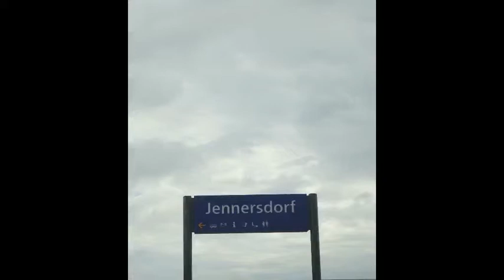Jennersdorf 2012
herta und jakob schreien nach lilly